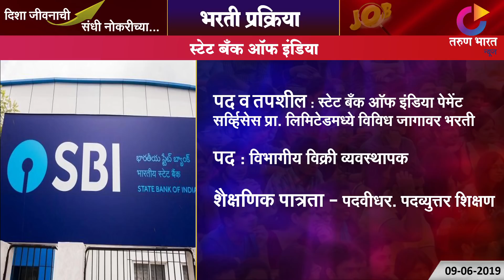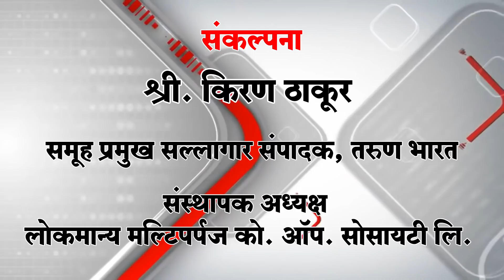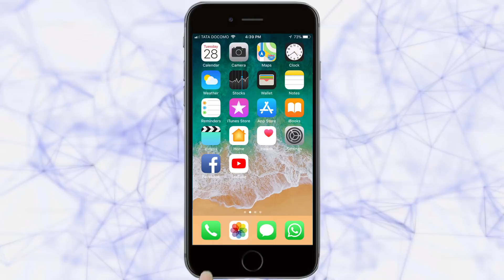NEW JOB VACANCIES | 09-06-2019 | Belgaum News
Ads : Dr.Kolvekar